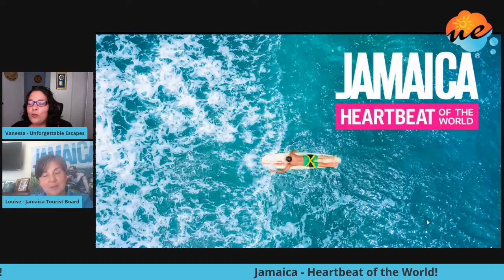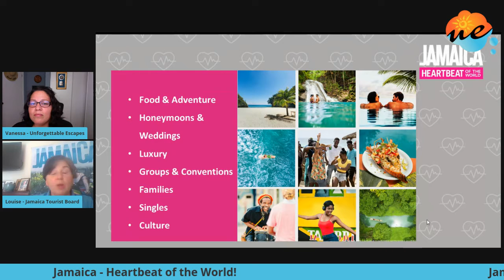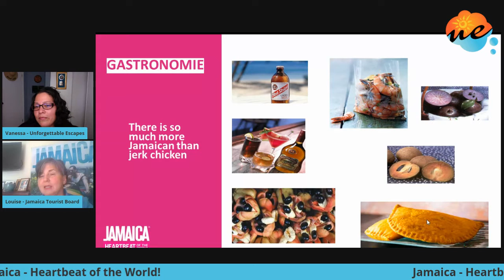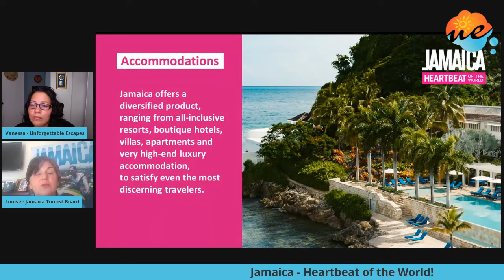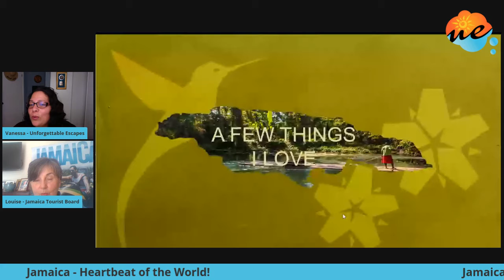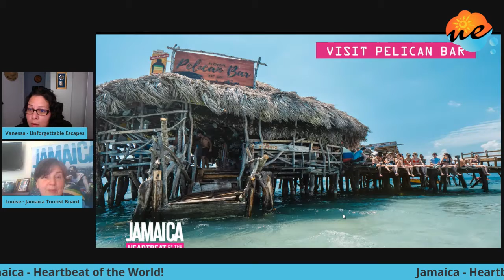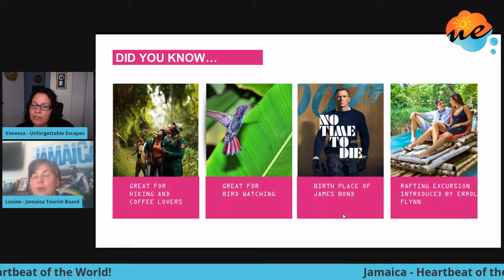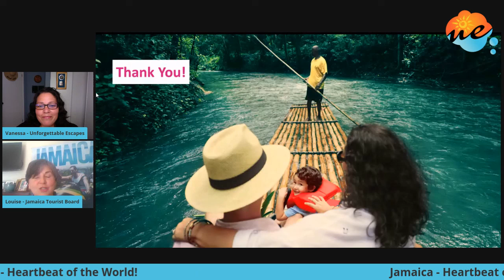Jamaica Heartbeat Of The World!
Jamaica vacation options